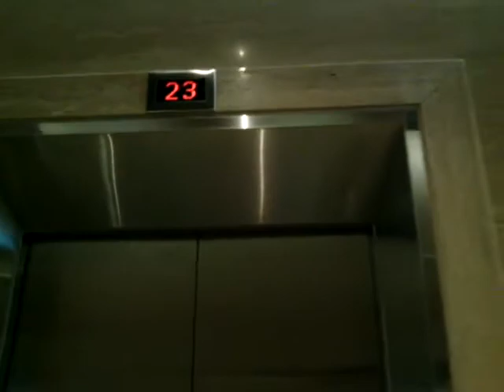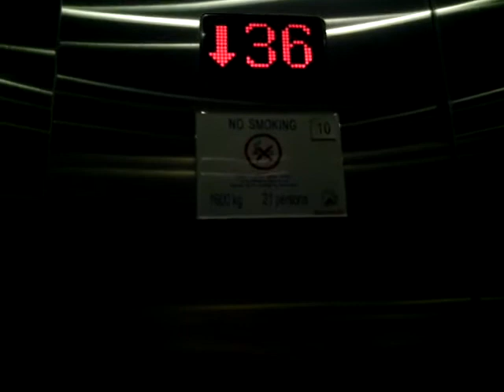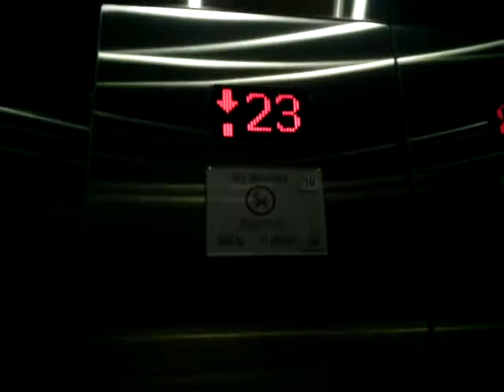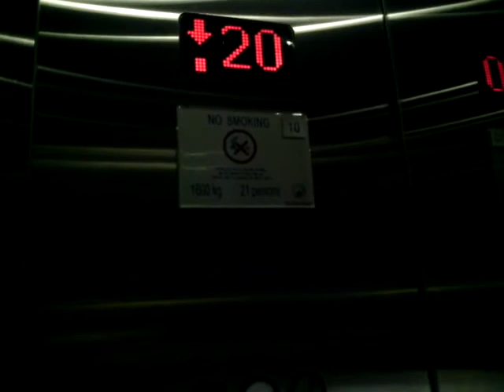Schindler Traction Elevators at Office8, Jakarta (Part 2)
Capacity: 21 Persons/1600 kg
Floors served: G, 20, 21, 23, 25 - 33, 35 - 37
History: Original
Filmed with: None